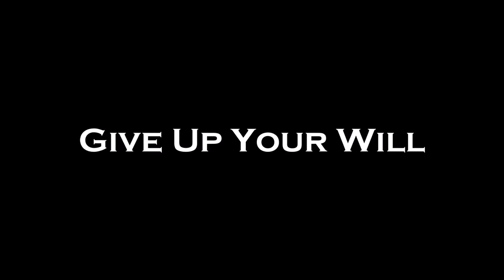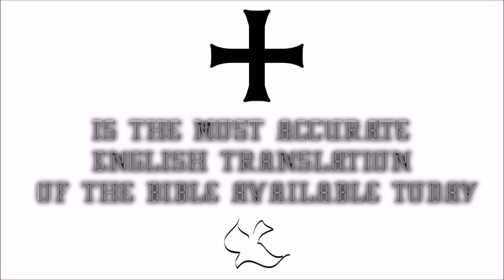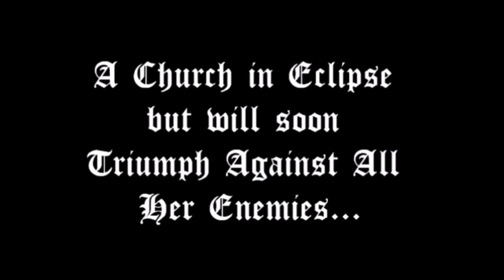♛Douay-Rheims Holy Bible | Numbers Part 1✠